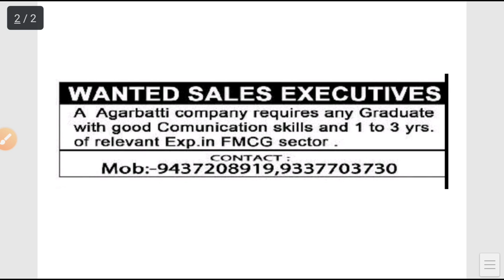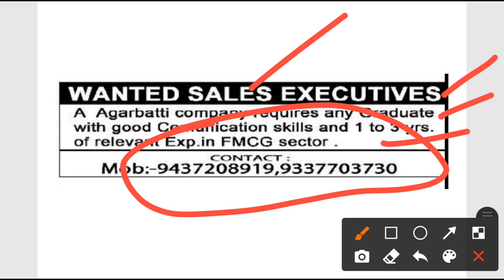Agarbatti company recruitment 2020!! For sales executive!! Odisha daily job updates 2020!!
Agarbatti company recruitment 2020!!
For sales executive.